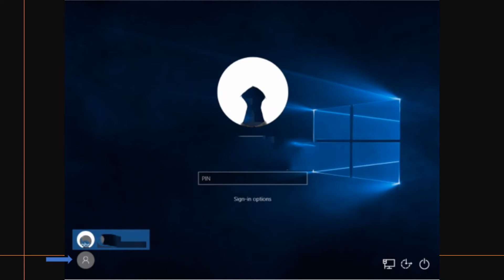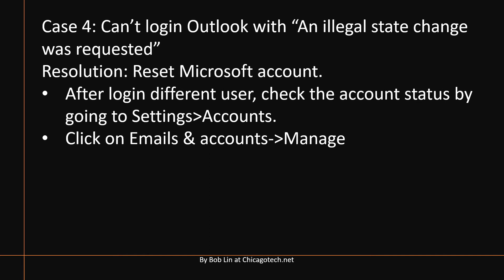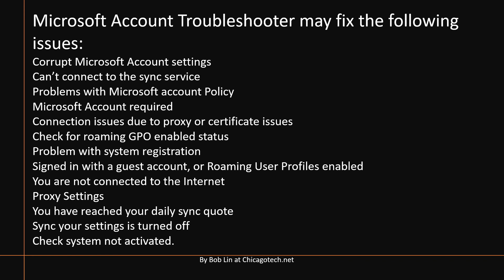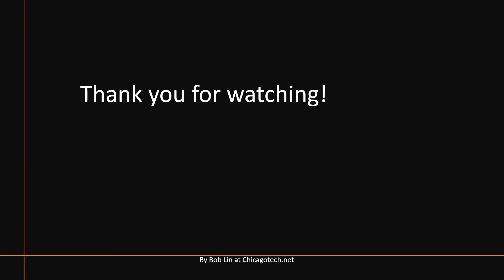Fixing windows login error Illegal state change request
When the user tries to sign in his Windows 10 computer or link to Office apps, he receives this message: “We couldn’t sign you in. An illegal state change was requested”. This video shows many case collections with resolutions.